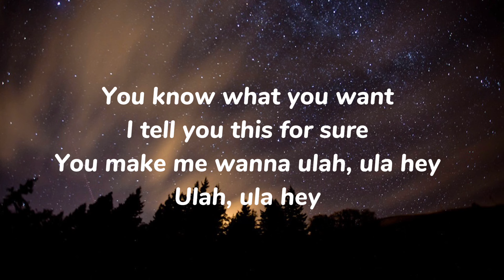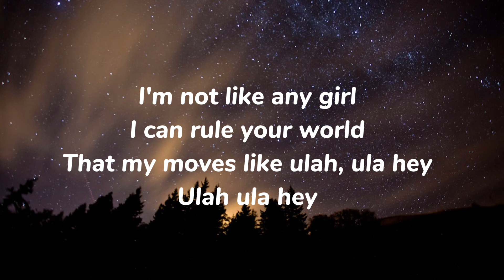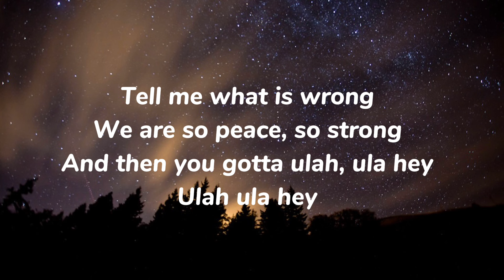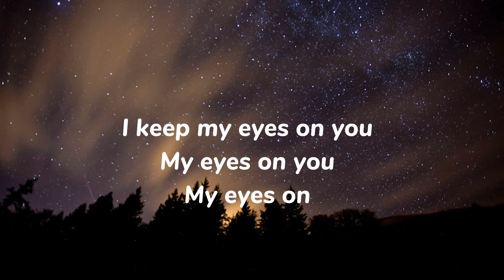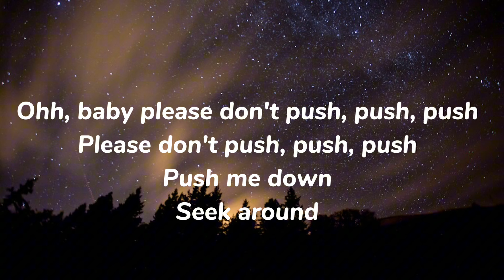Akcent- Push lyrics (ft Amira)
🔥 SUBSCRIBES ME🔥

"Push"
(feat. Amira)

Ohh, baby please don't push, push, push
Please don't push, push, push
Push me down

Push me down
Seek around

Didn't I treat you well?
With my moves like ulah, ula hey
Ulah, ula hey

You know what you want
I tell you this for sure
You make me wanna ulah, ula hey
Ulah, ula hey

I keep my eyes on you
My eyes on you
My eyes on

Push me down

Push me down
Seek around

I'm not like any girl
I can rule your world
That my moves like ulah, ula hey
Ulah ula hey

Tell me what is wrong
We are so peace, so strong
And then you gotta ulah, ula hey
Ulah ula hey

My eyes on

Push me down

Push me down
Seek around